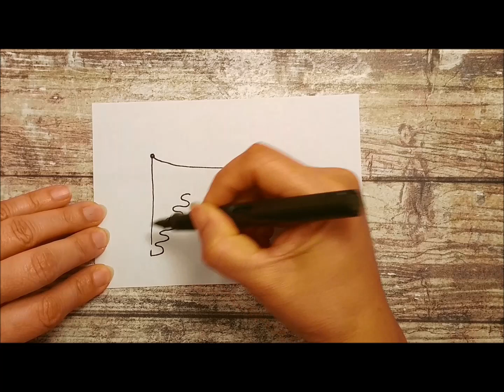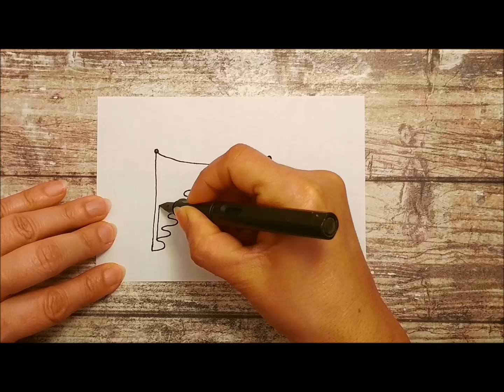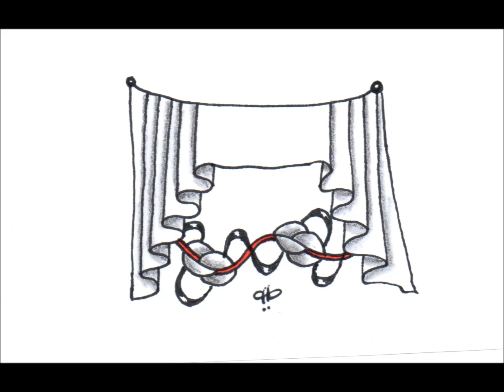Sunday mix "DraBellGraV" | Drap, Bellah and Gra-Vee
Ein Mix aus den Mustern Drap, Bellah und Gra-Vee

viel Spass beim Anschauen oder mitmalen 😉

or

Gefilmt mit :
LG Q8

Gemalt mit / my Art supplies:

❤❤❤❤  Vielen Dank  ❤❤❤❤❤